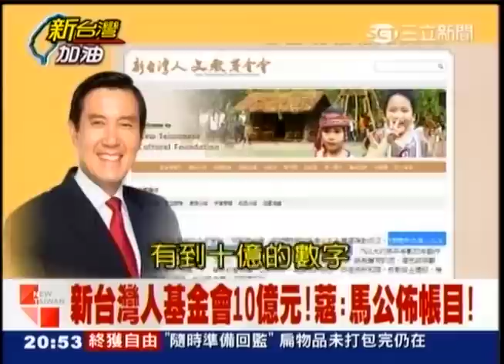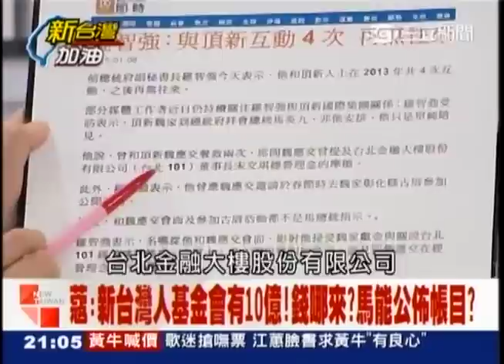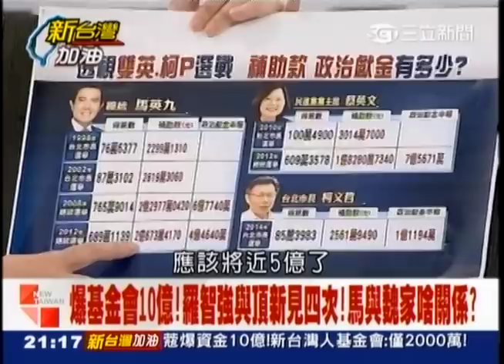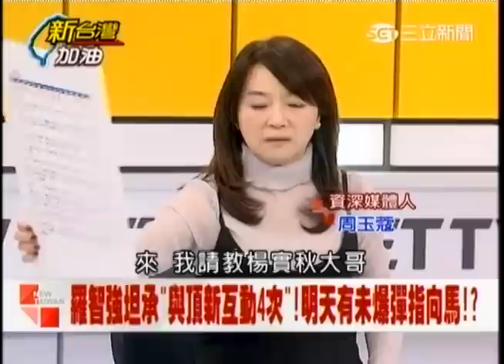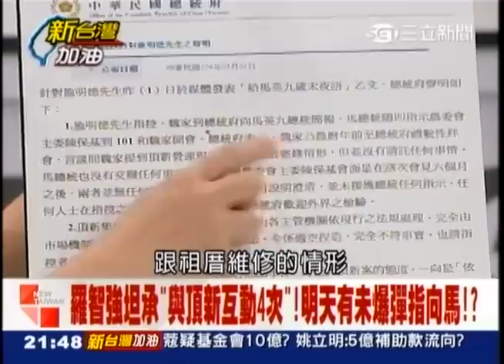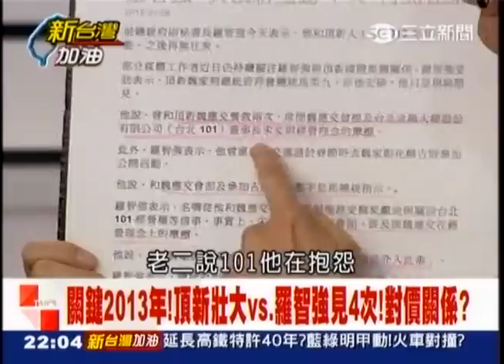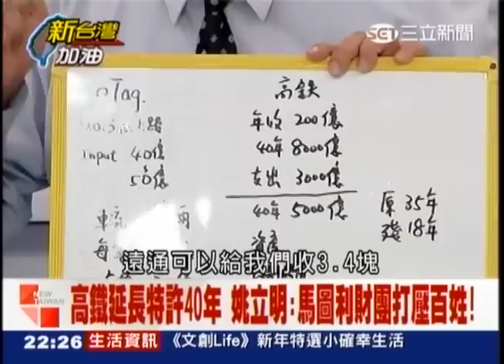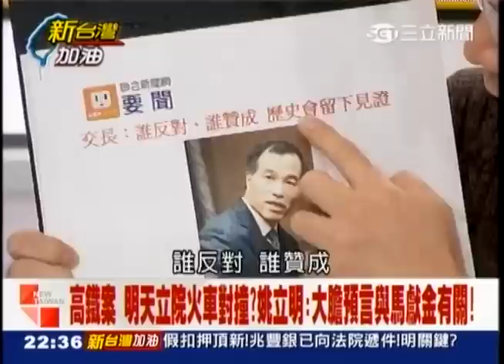01062015 新台灣加油 蔻:新台灣人基金會有10億! 錢哪來? 馬敢公佈帳目? 羅智強認副祕任內與頂新互動4次! 馬能切割? 明天攤牌! 高鐵破產? 假議題vs.真圖利? 高鐵延長特許40年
01062015 新台灣加油 / 蔻:新台灣人基金會有10億! 錢哪來? 馬敢公佈帳目? 羅智強認副祕任內與頂新互動4次! 馬能切割? 明天攤牌! 高鐵破產? 假議題vs.真圖利? 高鐵延長特許40年 明天立院火車對撞? - Serving oversea Taiwanese viewers worldwide.